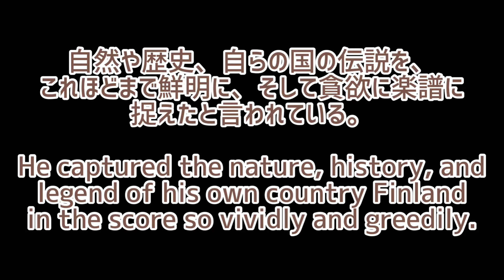北欧ピアノミニアルバムNo.21 シベリウス Sibelius (Finland) フロレスタン Florestan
２．Molto moderato
フロレスタンは渓流のほとりにつく。
その渦巻く波は見とれるうちに水の精にかわる。水蓮の香りがする。

Florestan comes to a rapids, whose ridges, as he watches them, turn into water nymphs.  It smells of neck roses.
The swirling waves turn into water spirit before you can see them.  It smells like water lotus.

演奏：出口ユミ　Yumi Deguchi (Piano)

北欧ピアノミニアルバムNo.24 もお薦めです！
ハンニカイネンHannnikainen (Finland) 鬼火 Feux fillets op.4-4